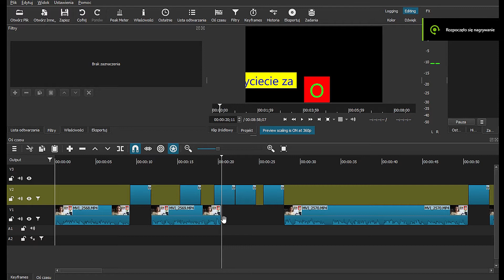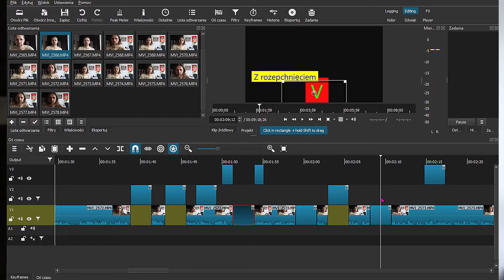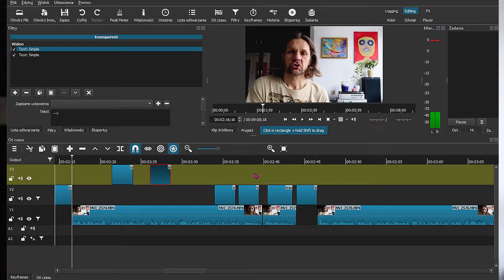Shotcut 🎬 Podstawowe SKRÓTY KLAWISZOWE, które ułatwią Ci montaż filmu. Poradnik Tutorial PL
0:00 Wstęp
0:11 Cięcia
0:38 Usuwanie
1:02 Cofnij
1:17 Ponów
1:33 Wstawianie plików
2:08 Cofanie klatki
2:38 Następny fragment
3:03 Początek i Koniec
3:21 Podsumowanie